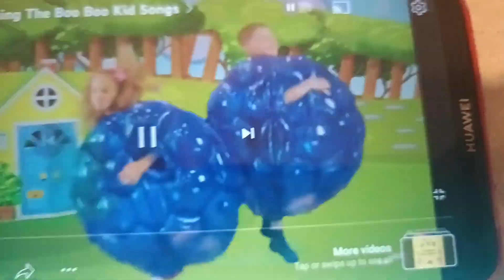Deko Boko Friends